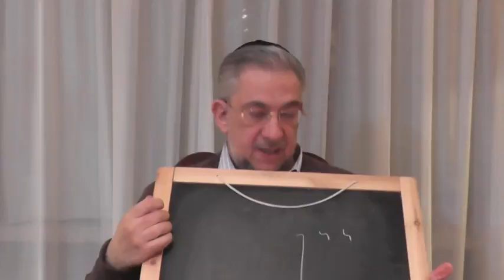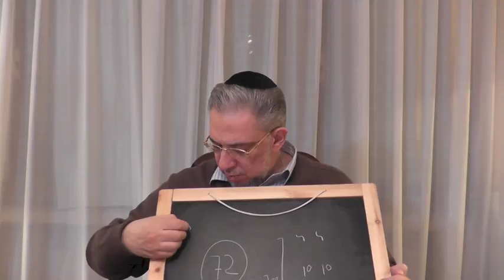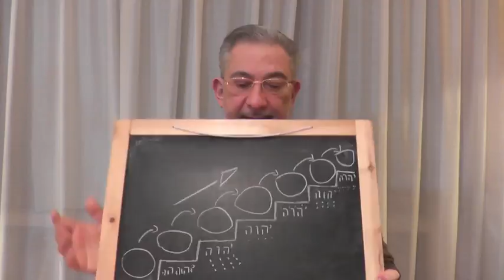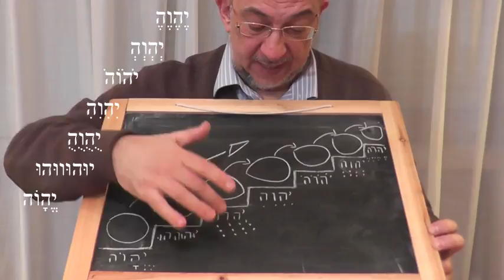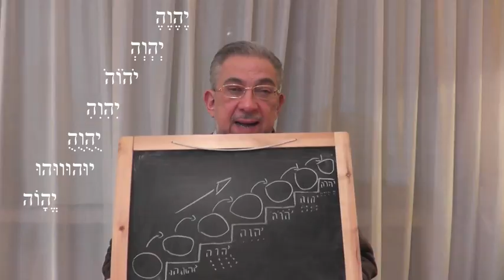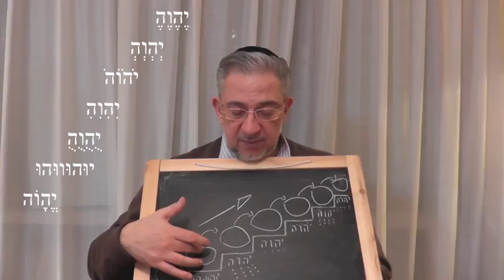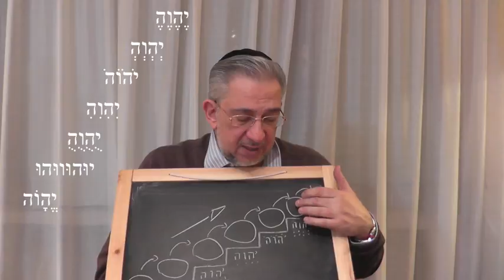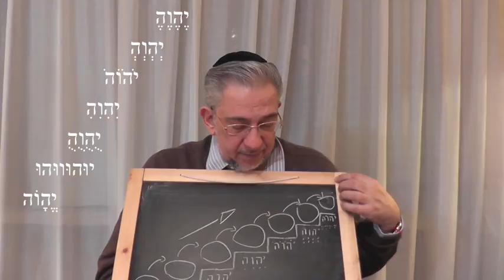Kabbalah: Secretos del Zohar - clase 65 Vayehi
Albert Gozlan, Maestro de Kabbalah, explica los Secretos del Zohar: estudio del Zohar Ha Kadosh, sección Vayehi.
Meditación kabbalística para subir el mundo de 7 peldaños, de Maljut hasta Jesed.